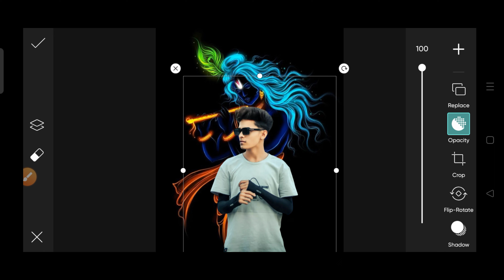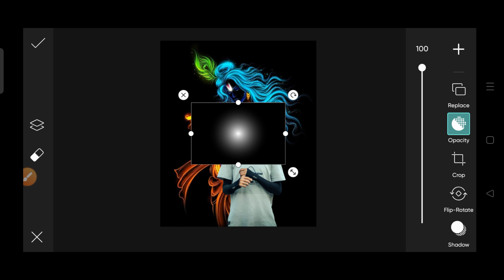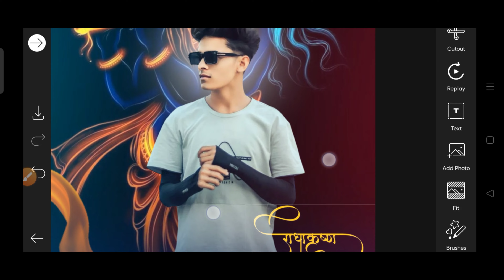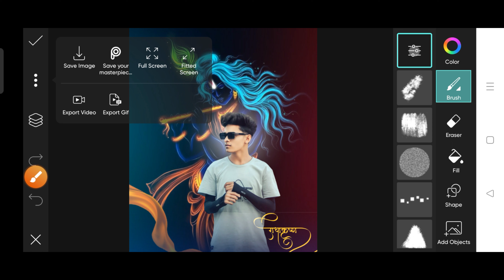Picsart New Style Photo Editing 2023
photo editing
picsart editing